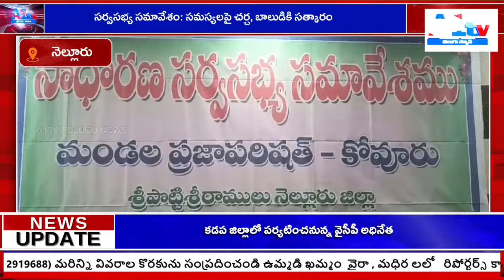సర్వసభ్య సమావేశం: సమస్యలపై చర్చ, బాలుడికి సత్కారం